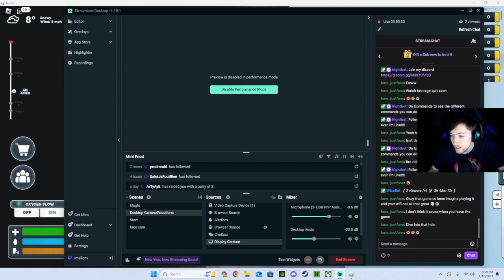Climbing Mount Everest with James and Aaron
Me and Aaron climb to the top of Mount Everest!!!
If you like what you see come join the streams on Twitch